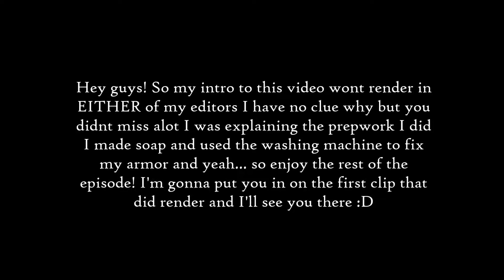Sophia Solo Survival Episode 8 | Into the nether!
Ten points if you understood the reference in the loading screen text skit and a like if you can decipher the conversation correctly ^-^